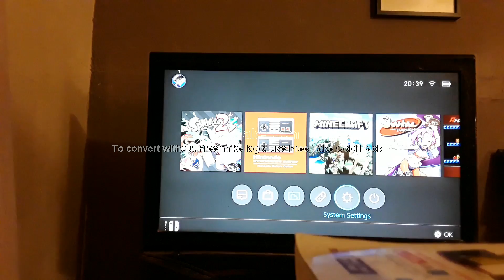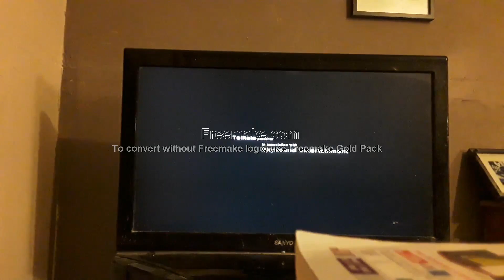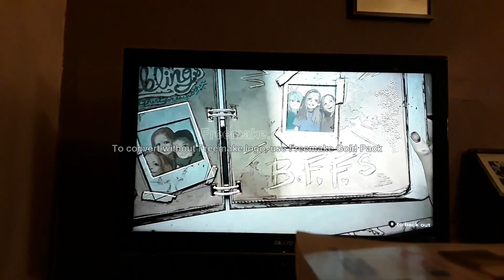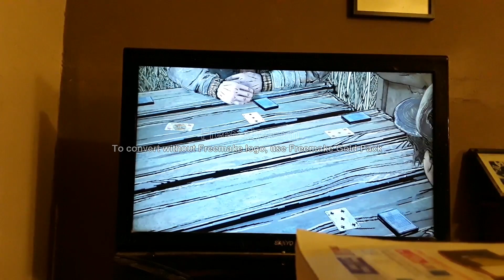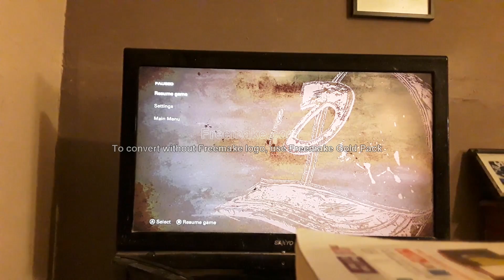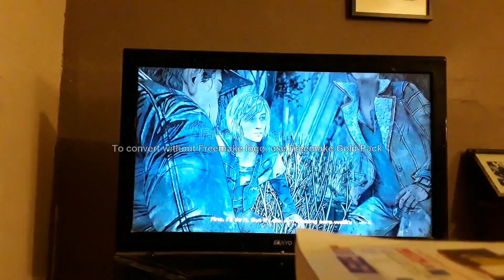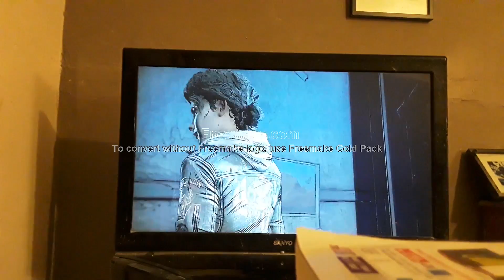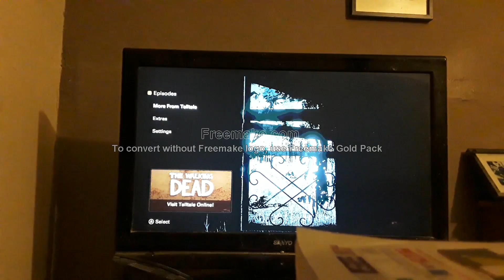The Walking Dead The Final Season Episode 1 + Telltale Games Got Bankrupt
Please At Like & Favourite My & Poool157's Videos Please. & Check Out of My First 2 Channels Okay! Please At Like & Favourite My & Poool157's Videos Please. & Check Out of My First 2 Channels Okay! :D